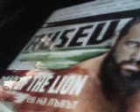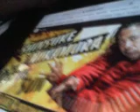@CFO$ Roar Of the Lion, The rising Sin